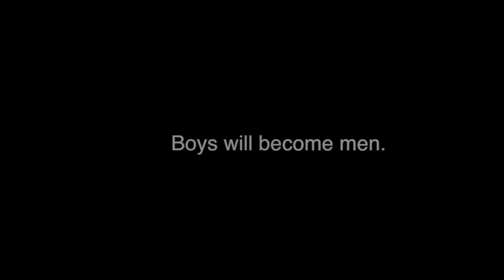Boys Will Be Boys: A PSA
A short PSA produced during my second semester of film school. Shot on the Panasonic AG-HVX200.